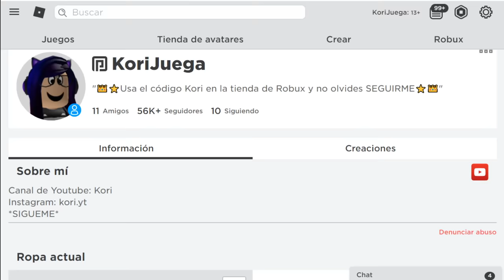Invasión Zombie en la Escuela | Zombies nos Atacan | Kori Roblox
Invasión Zombie en la Escuela | Zombies nos Atacan | Kori Roblox | Field Trip Z